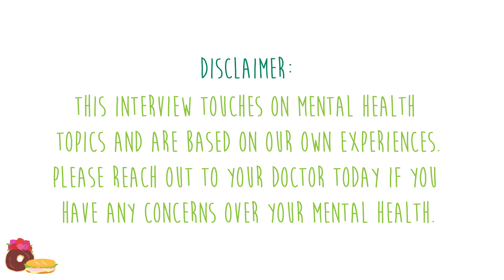When Food + Life Meet: Bari Pasta and Pizza